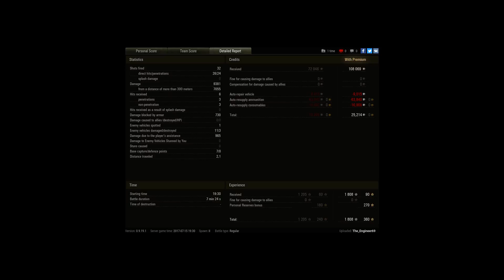AMX 50 B, Prokhorovka, Encounter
Player: The_Engineer69 [F0W]